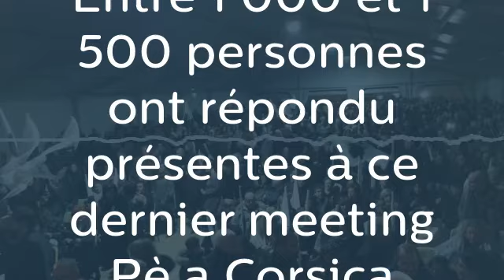Entre 1 000 et 1 500 personnes ont répondu présentes à ce dernier meeting Pè a Corsica